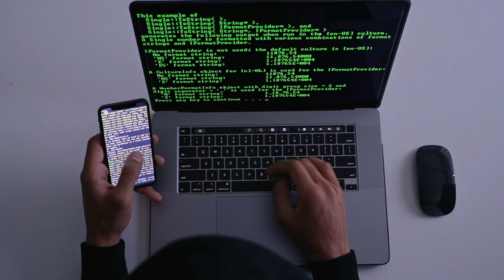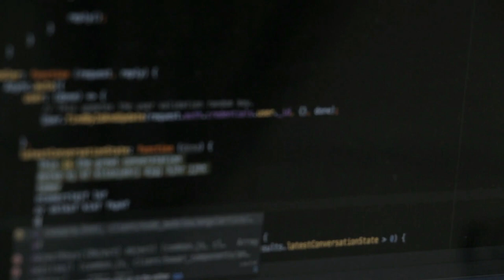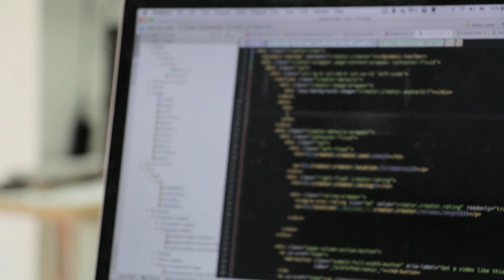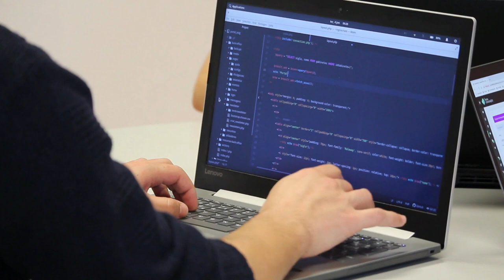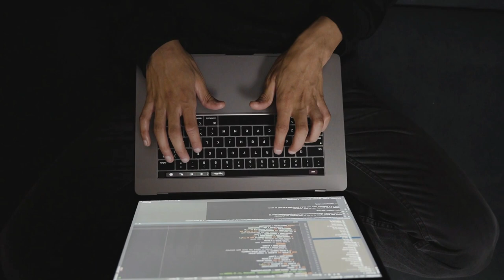Cómo conseguir tu PRIMER TRABAJO como PROGRAMADOR 📱 CONSEJOS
En este vídeo os doy algunos consejos para encontrar el primer empleo como programador/desarrollador junior.

💹 La demanda global de empleos en este sector está aumentando cada día más, sin embargo ¿Qué pasa a la hora de encontrar tu primer empleo?

Cuéntame tu experiencia en los comentarios 👀

1️⃣ La situación de Kotlin en el mercado y la oportunidad de aprenderlo
2️⃣ Cómo empezar con Kotlin desde cero en pocos minutos
3️⃣ Cómo Kotlin puede hacerte mucho más productivo